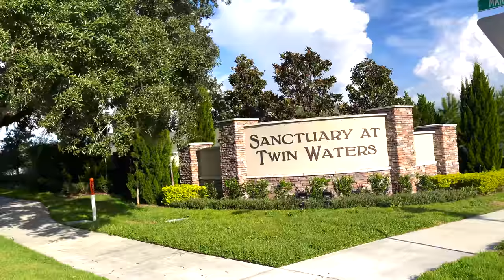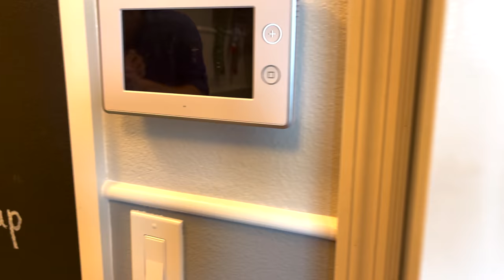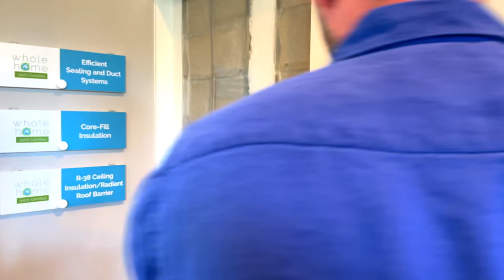США. ОБЗОР ДОМА за $1,200,000 с Шикарным видом на озеро и бассейном в престижном районе Орландо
В этом выпуске:
Мы с риелтором Надей и другом Мишей проведем тур по дому с премиум ремонтом и шикарным видом на большое дикое озеро, Комьюнити находится в престижном районе Орландо с хорошим рейтингом школ и развитой инфраструктурой